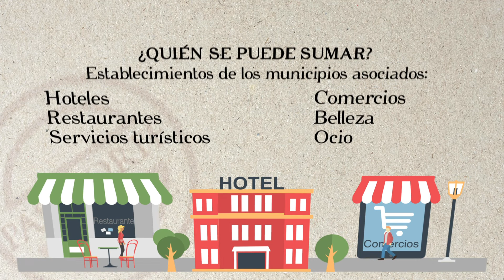Ruta Vía de la Plata - Empresas Colaboradoras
Vídeo explicativo sobre cómo pueden los establecimientos en las localidades en la Ruta Vía de la Plata hacerse empresas colaboradoras.